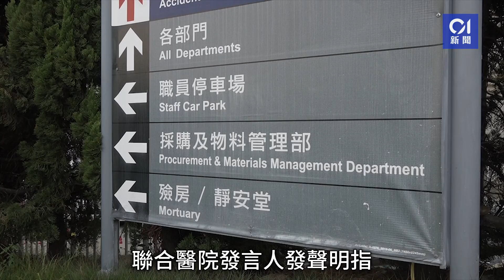聯合醫院兩女護士遭確診漢打傷 一人面部要縫針 一人牙齒破損｜01新聞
聯合醫院發生確診新冠病人襲擊醫護事件，聯合醫院發言人今日（7日）回應指，事件中受傷的兩名女護士需到急症室治理，其中一人面部需要縫針，另外一人牙齒破損，事發後，醫院即時加派保安員駐守病格外，以免發生同類事件。聯合醫院又稱，非常關注事件，醫院對工作間暴力事件採取零容忍態度，強烈譴責有關病人的暴力行為，會嚴肅跟進及全力配合警方調查。